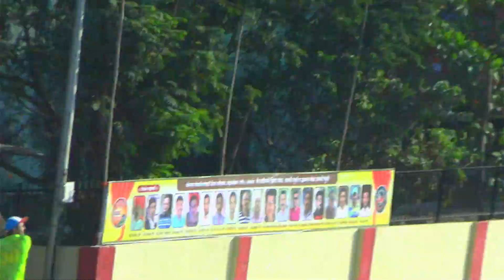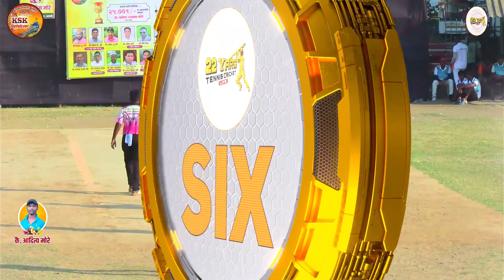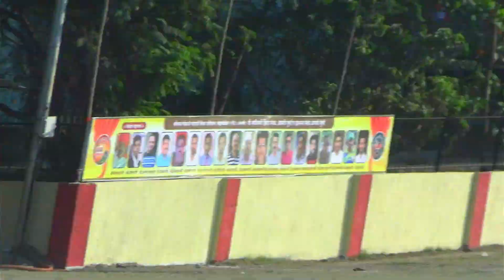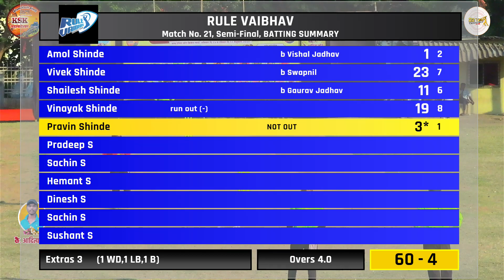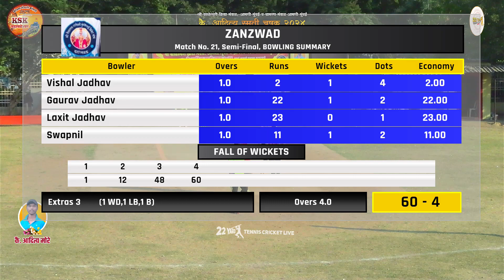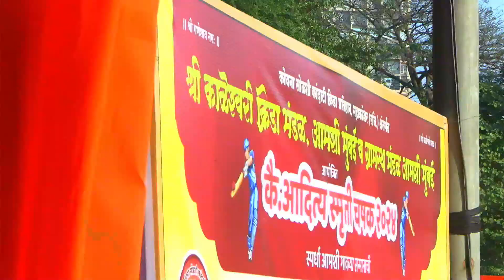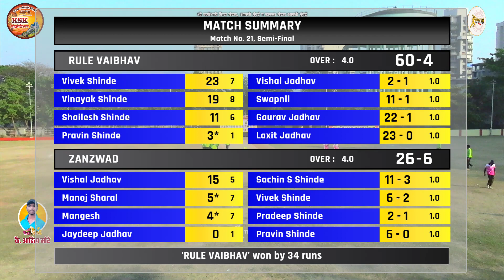SEMI FINAL | RULE VAIBHAV vs ZANJWAD | AADITYA SMRUTI CHASHAK 2024